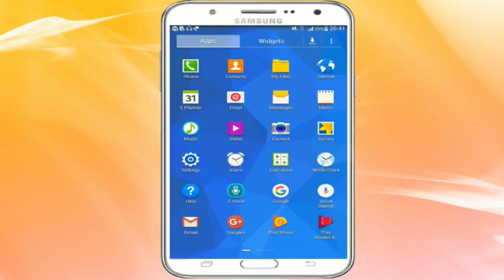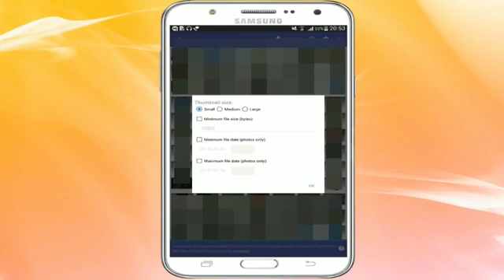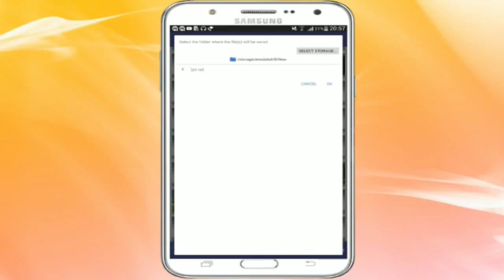How To Recover Permanently Deleted Files On Android || Easy Trick Tamil